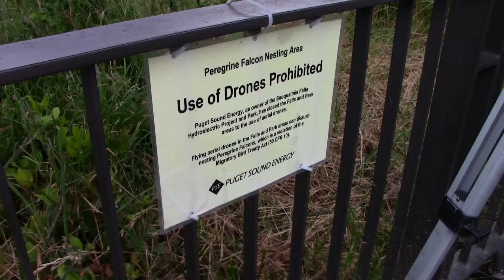HUMANE SOCIETY/FAA Help save endangered species, $50,000 fine 1yr imprisonment or both/reward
Penalties: any act of knowingly harming, wounding, or killing an endangered species. The penalties for these violations can be a maximum fine of up to $50,000 or imprisonment for one year, or both.

A reward will be paid to any person who furnishes information which leads to an arrest or conviction. According to Wikipedia ESA.

Drone prop strike, the most likely cause of injury.

wildlife birds and the endangered species are at risk with unregulated quadcopter drone designs that put their welfare and survival at risk. Notify your congressman and representative of this potentially dramatic hazardous danger to a great wild bird the Peregrine Falcon, along with other birds that will naturally defend their nest site territory.

Get involved. Notify those who can make a difference, help save the welfare of wildlife.

Well, as of 2002 in our state they are no longer endangered, it had so much tooth when they were endangered. They are still endangered in some states.